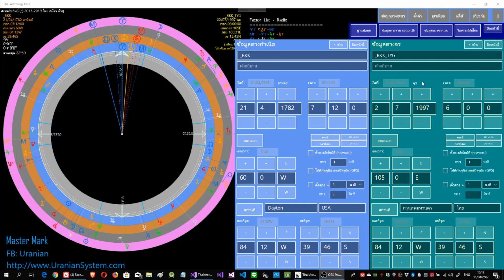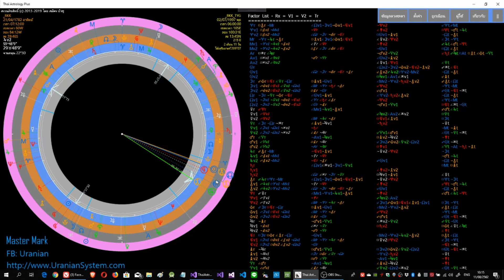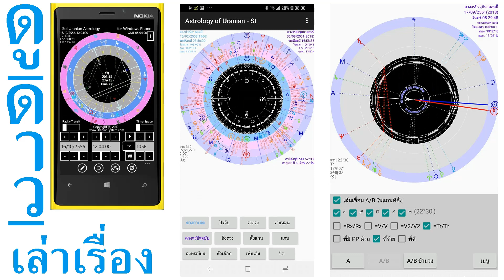ดูดาวเล่าเรื่อง : ทำไมประเทศไทยจึงเกิดวิกฤติต้มยำกุ้ง เศรษฐกิจล่มสลายในปี พ.ศ. 2540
คอร์สออนไลน์ "โหราศาสตร์ยูเรเนียน ใครก็เรียนรู้ได้" 999 บาท
โดย สมัคร บัวชู
เฟสบุ๊ก สถาบันโหราศาสตร์ยูเรเนียน